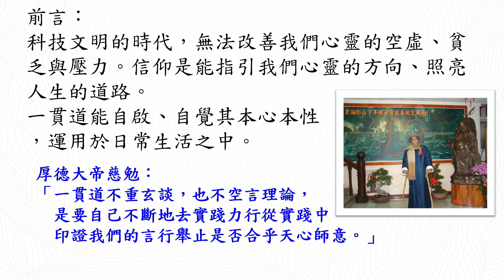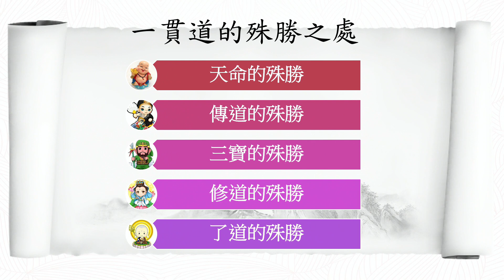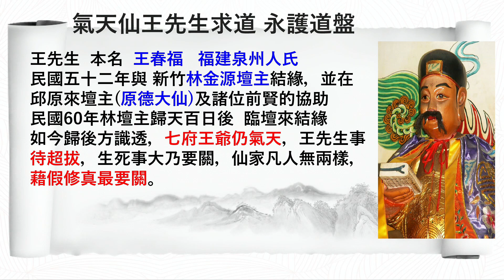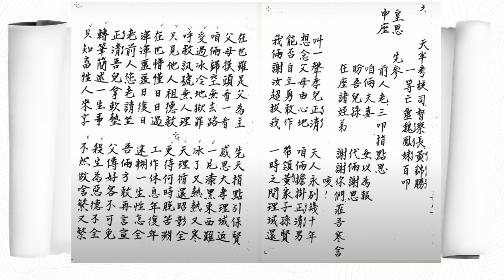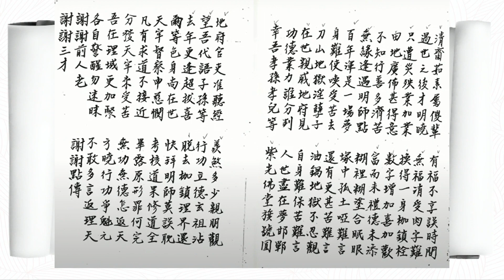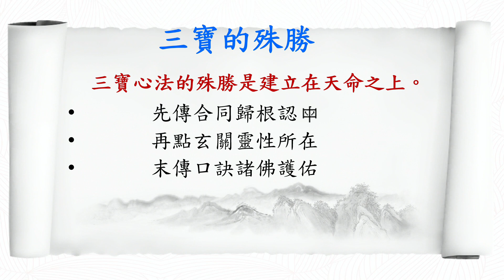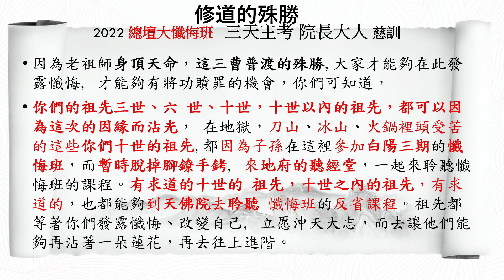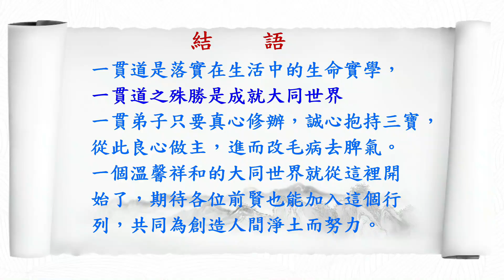探索道是什麼？_謝宗佑講師